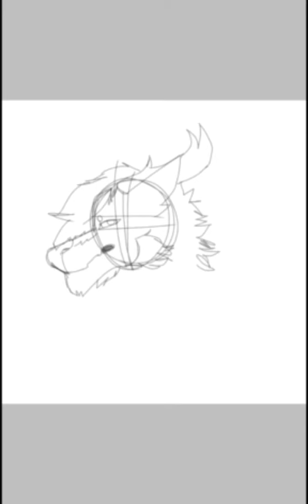Airbrush painting, my oc as a dragon